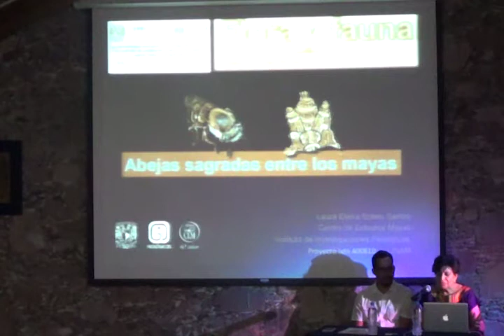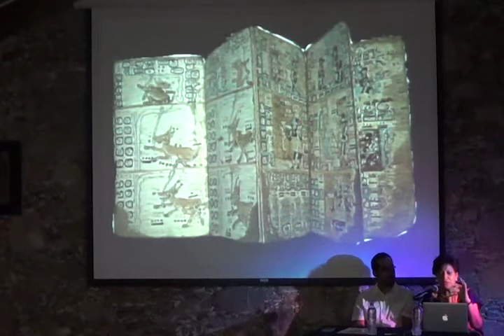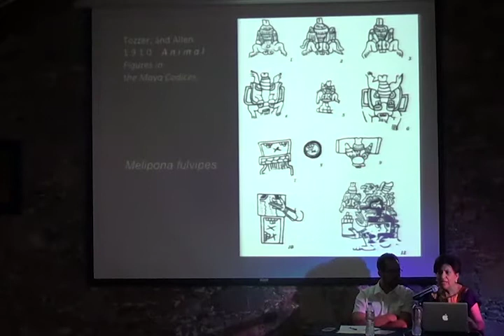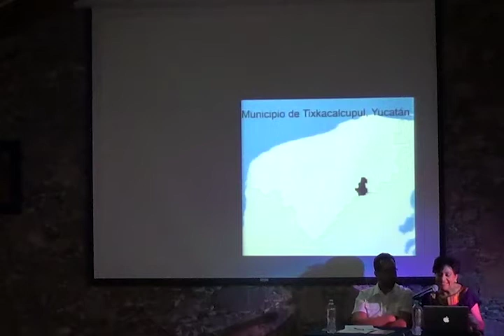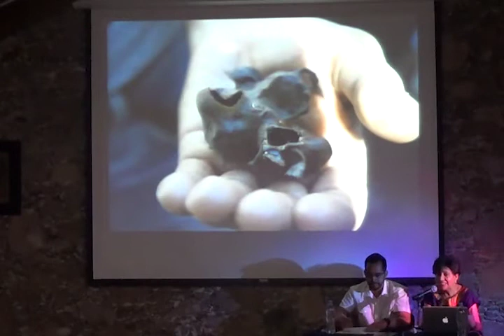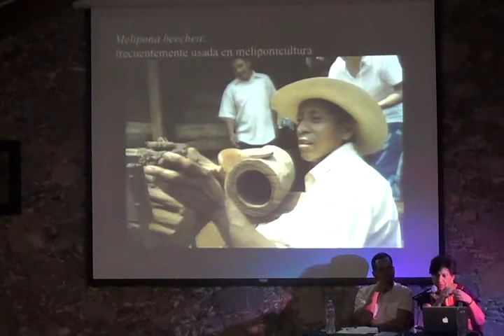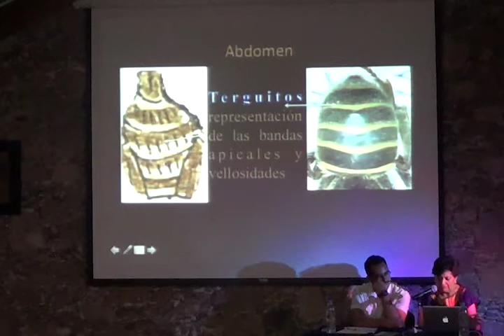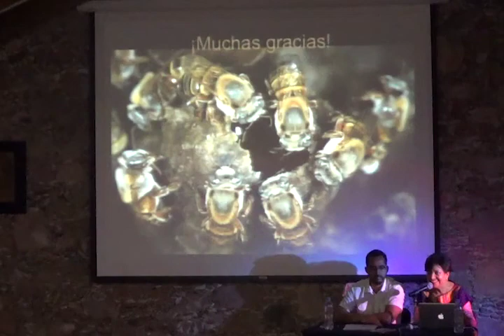Laura E. Sotelo. Abejas sagradas entre los mayas. 28/02/2013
Flora y fauna en el mundo mesoamericano: religión y significado Ciclo de conferencias, 2013
Conferencia /// Abejas sagradas entre los mayas. Dra. Laura Elena Sotelo Santo. Centro de Estudios Mayas. Instituto de Investigaciones Filológicas. Universidad Nacional Autónoma de México 28 de febrero 2013. Taxco de Alarcón, Guerrero. Universidad Nacional Autónoma de México. Auditorio Independencia. Ex Hacienda de "El Chorrillo. Centro de Enseñanza para Extranjeros.